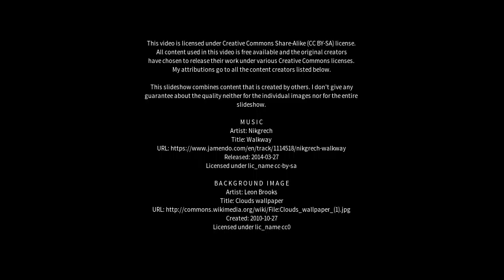Best places to visit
Best places to visit - Quebrangulo (Brazil) Best places to visit - Slideshows from all over the world - City trips, nature pictures, etc.